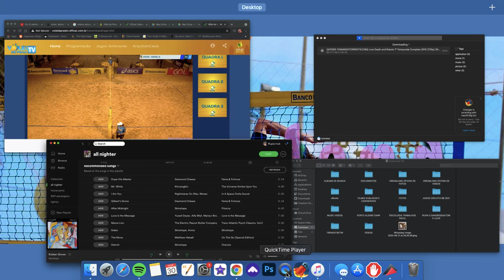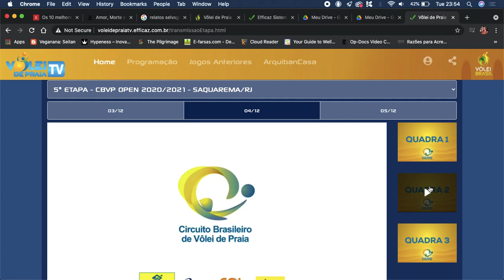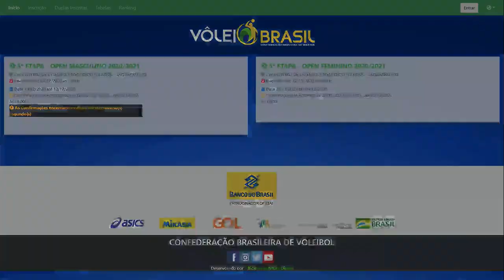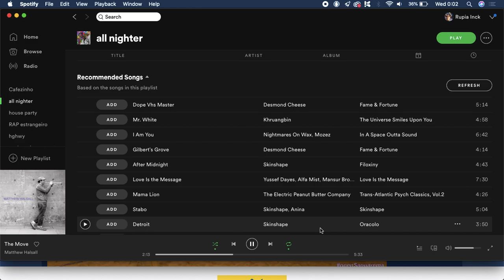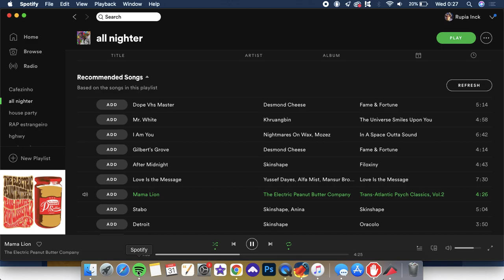Rupia e Bárbara Seixas x Ângela e Hegê - Oitavas de Final Circuito Brasileiro Open/Saquarema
Convite para jogar com a Bárbara Seixas na 5˚ etapa do Circuito Brasileiro Open em Dezembro de 2020. Jogo das oitavas de final contra Ângela e Hegê.

Images: CBV - Confederação Brasileira de Voleibol